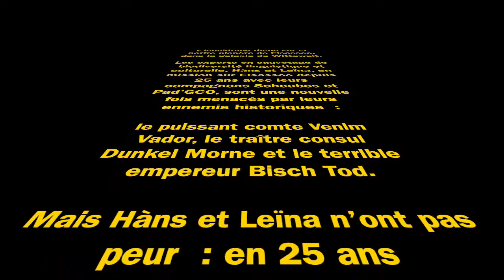Star Wars OLCA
L'OLCA fête ses 25 ans et n'est toujours pas sage !

Voici un extrait de "L'Empire contre-attaque", légèrement modifié et adapté en alsacien, dans une parodie créée pour l'Assemblée Générale 2019.

Textes et voix : Bruno Dreyfürst et Bénédicte Keck